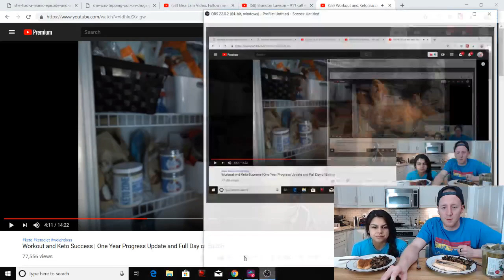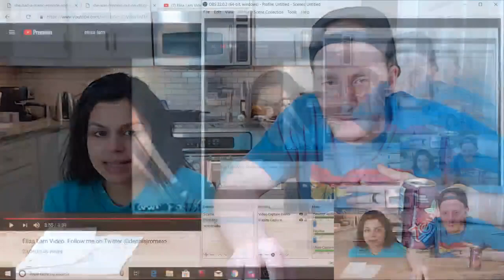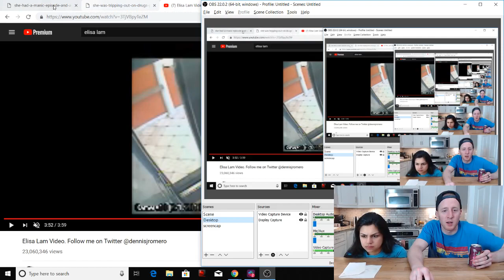'They Mysterious Death of Elisa Lam' and 'The Disappearance of Brandon Lawson'